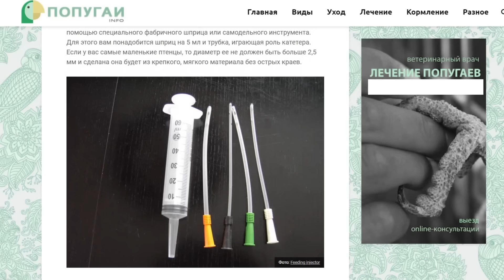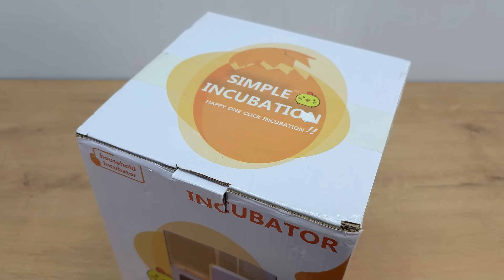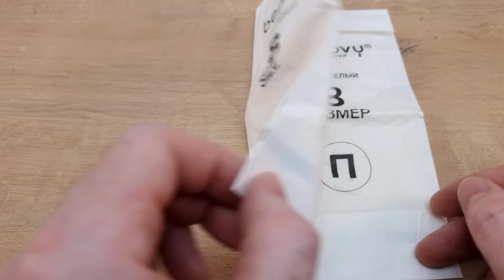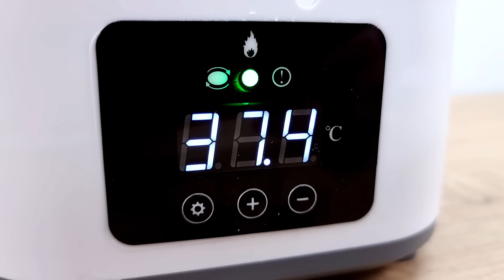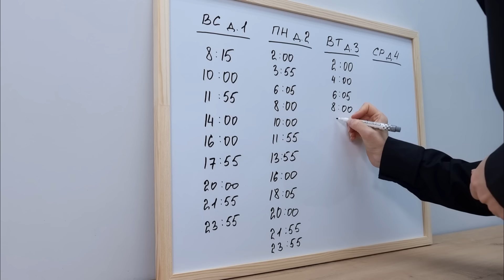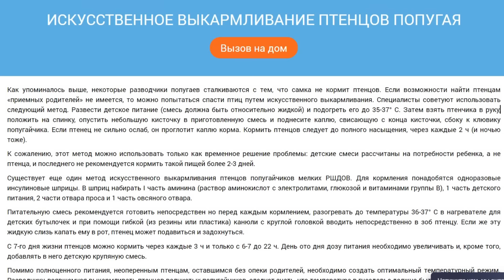Сложный выбор. Маленькая жизнь в наших руках.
В этом видео:
- инкубуция яиц волнистого попугая,
- вылупление птенца,
- выкармливание птенца с первого дня жизни.

Artist: Frank Schroeter
Track: Synthiemania